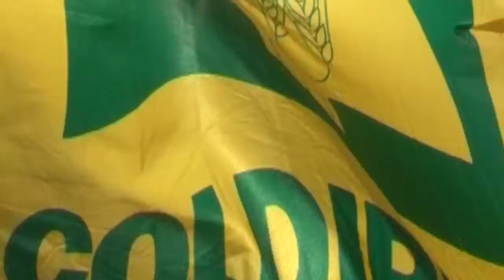Coldiretti Torino Campagna Amica piazza Bodoni 2017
Ogni quarta settimana del mese Coldiretti Torino allestisce in piazza Bodoni un mercato di Campagna Amica con 40 produttori agricoli